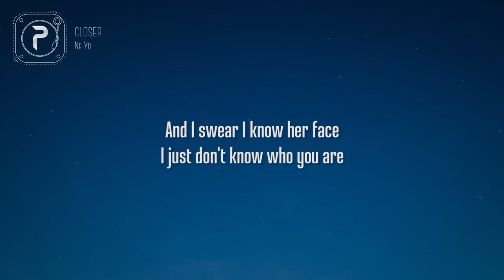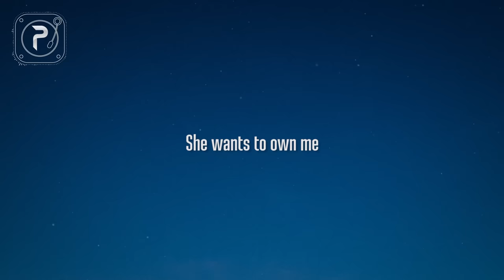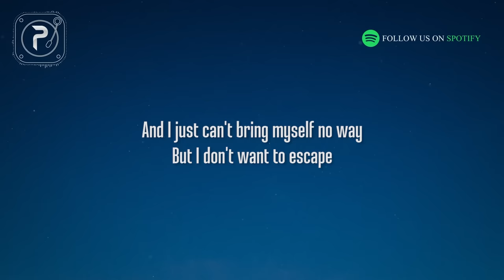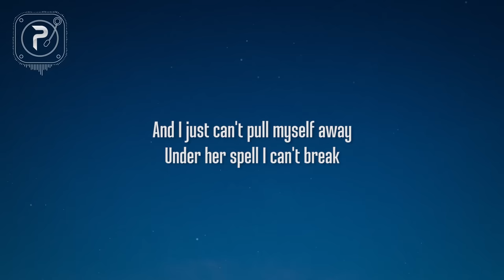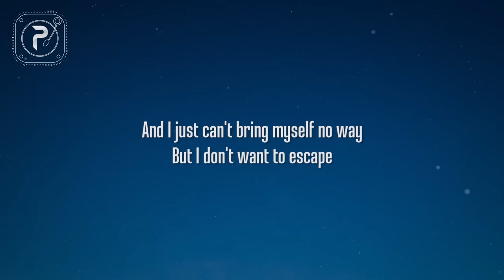Ne-Yo - Closer (Lyrics)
picture : unsplash